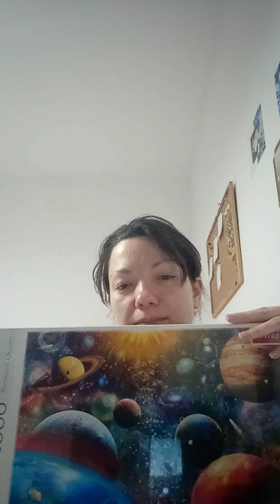Unboxing Jumbo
In urma cu 2 saptamani am fost in Jumbo si am luat cate ceva.
Sper sa vi se para interesant.
Am lipsit putin de pe YouTube pentru ca laptopul meu m-a lasat in ultimul moment.
Am fost nevoita sa fac rost de altul si am trecut si la alt sistem de operare.
Asadar revin cu un unboxing.

Pupici,
Alina